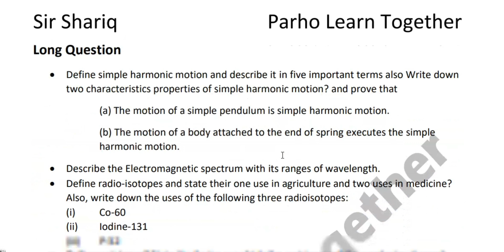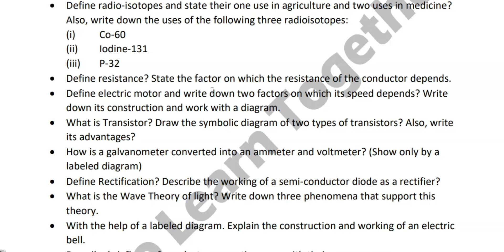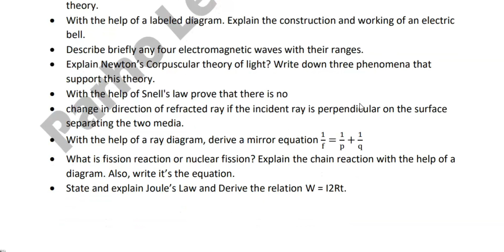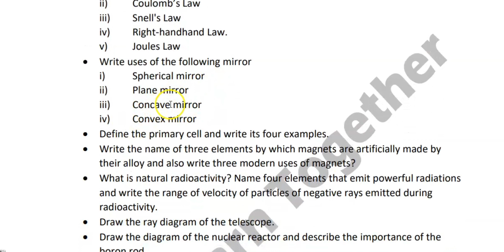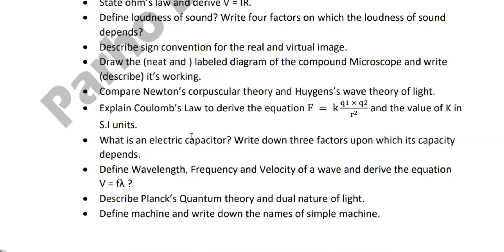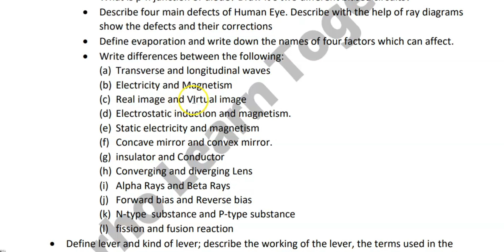Class 10 guess paper new Physics book Sindh Board | Target physics question Class 10 Karachi Board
Class 10 English guess paper
Class 10 Sindhi guess paper
Class 10 Pst guess paper

10th class guess papers of all subjects get online now. Candidates who are in 9th class, they can get any subject guess paper from this page. Guess papers will upload soon and the entire visitors of this site will be able to get any subject guess papers online free from this page. There are few board and you can get only these board guess papers from this page. If you are the student of any other board then you have to concern with the homepage of this site from where you will definitely get guess papers of your board.

10th Class Urdu Guess Paper 2022
10th Class Math Guess Paper 2022
10th Class Physics Guess Paper 2022
10th Class Biology Guess Paper 2022
10th Class Computer Guess Paper 2022
10th Class Islamiyat Guess Paper 2022
10th Class English Guess Paper 2022
10th Class Pak Study Guess Paper 2022
10th Class Chemistry Guess Paper 2022
There are certain subject is which majority of you are weak and now it is the requirement of the time that you are here to get only those subjects guess papers in which you are still weak. It is fact that almost 98 percent students are fresh and they are going to attempt 9th class papers first time in their life. Now they are afraid of by thinking that what will be the format of paper and many things more. Candidates can get complete guidance in which these guess papers are also the key of getting good grades. Now juts take a look below to get that subject guess paper for which you are here on this page.